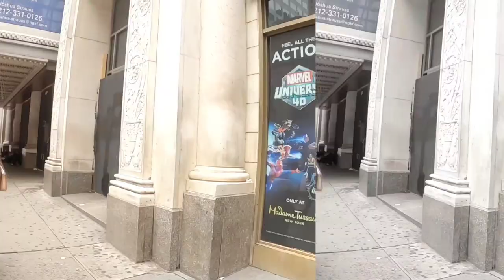Manhattan City y St. Patrick's Church y la Iglesia de san Patricio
ahora hay más video delen Like mis vacanos